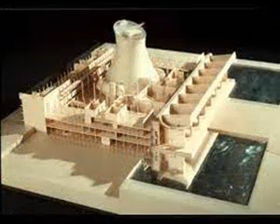The Palace of Assembly/Chandigarh/UNESCO World Heritage Site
Documentary